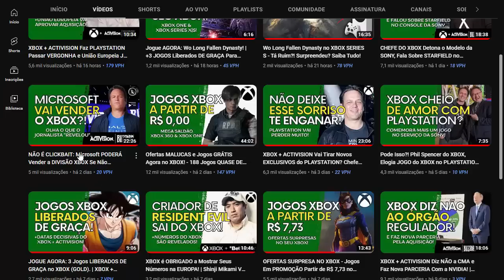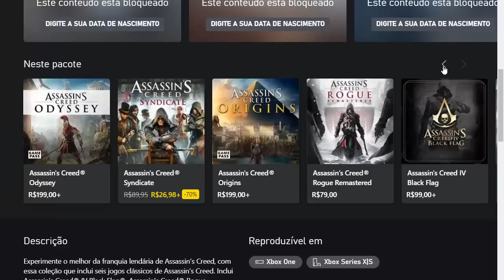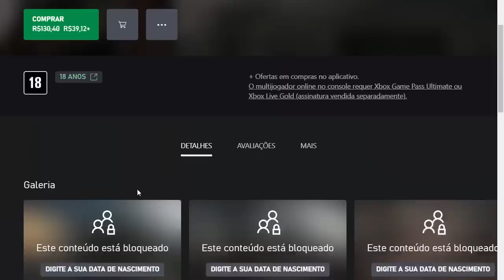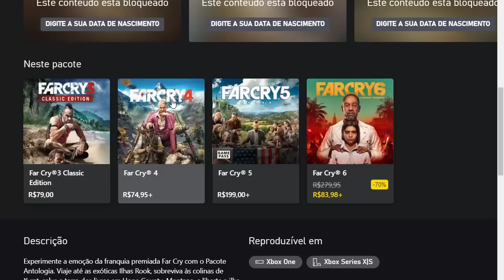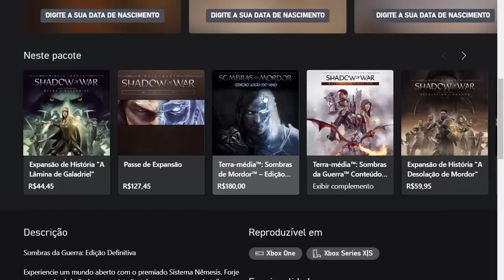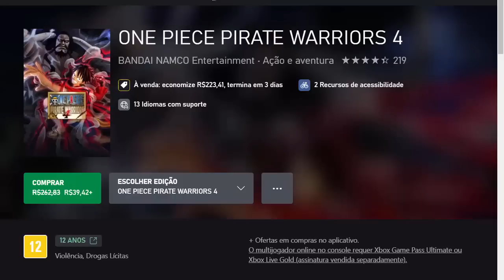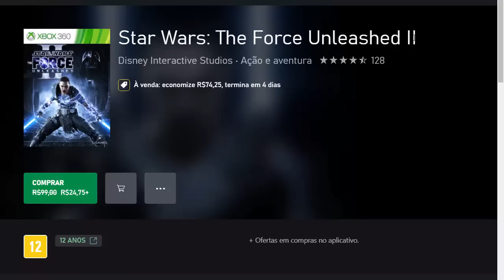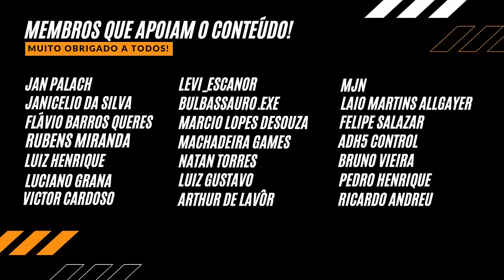Ofertas MALUCAS no XBOX: 46 Jogos QUASE DE GRAÇA A Partir de R$ 4,10 - XBOX ONE e XBOX 360!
AS MELHORES OFERTAS XBOX: 46 Jogos QUASE DE GRAÇA A Partir de R$ 4,10 - XBOX ONE e XBOX 360! Veja as ofertas selecionadas aqui no canal ALIADOS GAMERS BR!

ASSINATURAS XBOX GAME PASS ULTIMATE DE 12 MESES POR APENAS R$ 229,00!

Promoção PRÉ-VENDA GLOBAL CARDS

02/03/2023
Comparação com site da Xbox:

SKULL AND BONES™
de R$329,95
por R$306,85
Data de lançamento
09/03/2023

de R$259
por R$240,87
Data de lançamento
24/03/2023